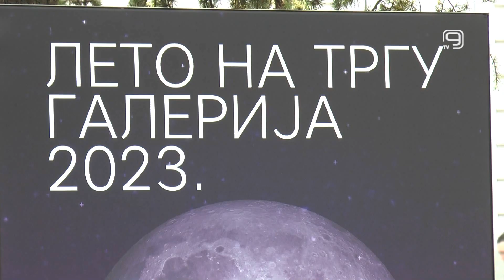TV KANAL 9, NOVI SAD: ROKENROL ZATVARA LETO NA TRGU GALERIJA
U četvrtak, 24. avgusta, u vrtu Galerije likovne umetnosti poklon zbirke Rajka Mamuzića, biće organizovan plesni čas za publiku koji će zatvoriti ovogodišnje izdanje manifestacije Leto na Trgu galerija.